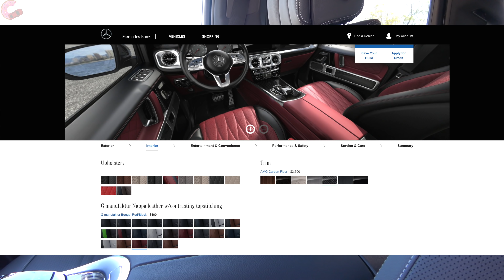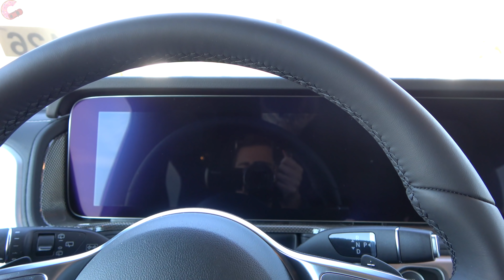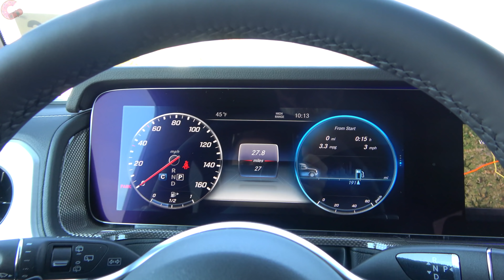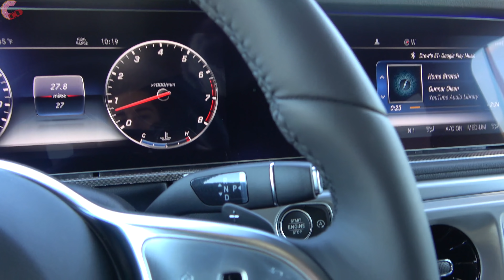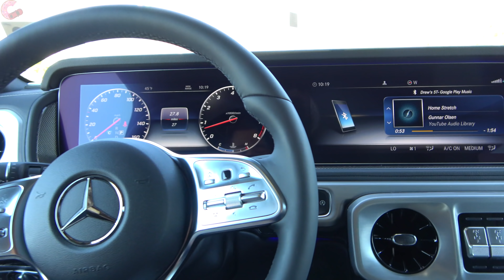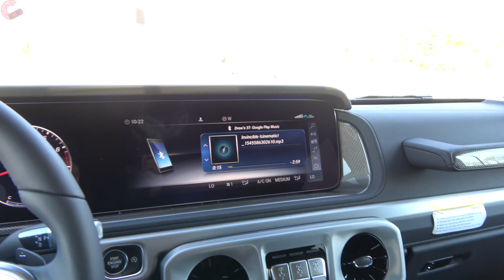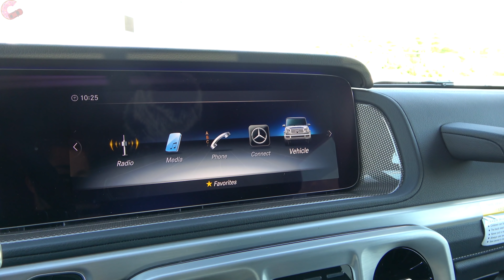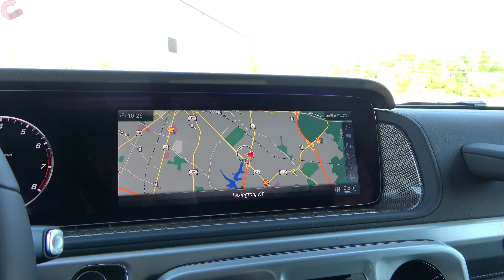2020 Mercedes G-Wagon G550 // A $140,000 Über Luxury TANK!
ABSOLUTELY ICONIC! The 2020 Mercedes-Benz G Wagon G550 is a $140,000 BEAST! And after spending the day with it, Drew and I fell in love! But is this G-Wagon for you or is it just something to cruise down the streets of Beverly Hills?